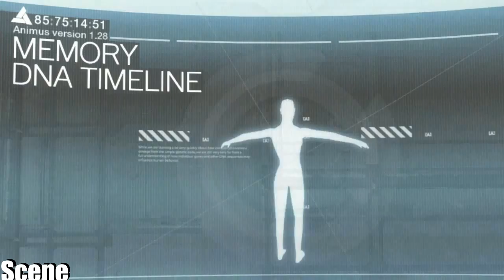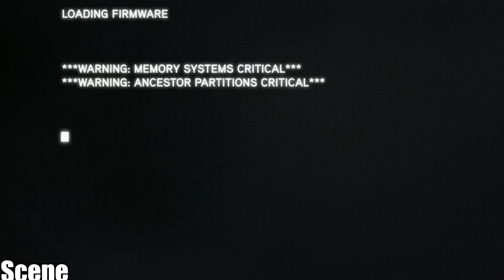Assassin's Creed: Revelations-Part1-/Prologue-(PC-HD)